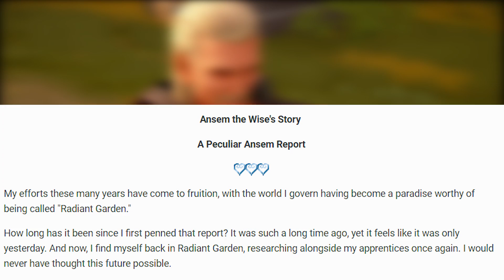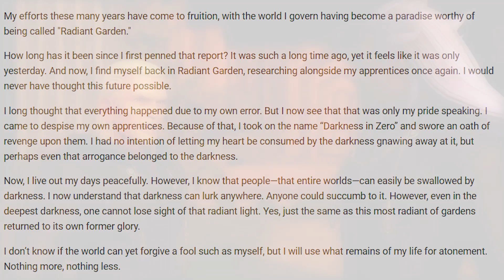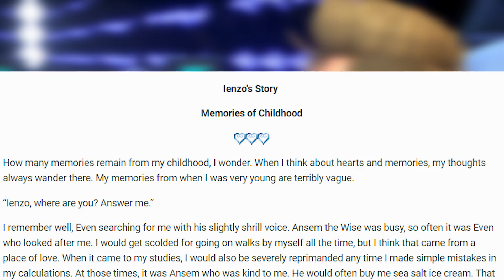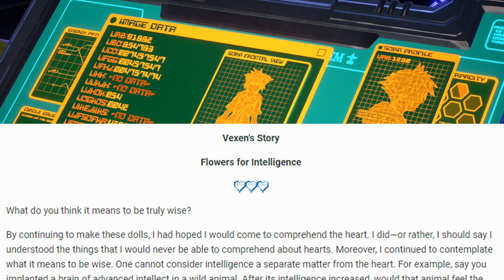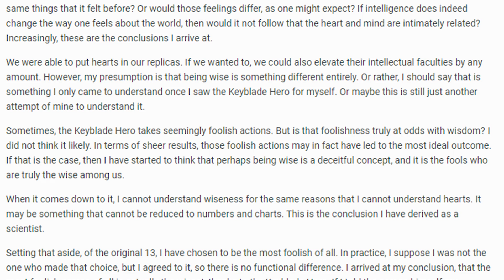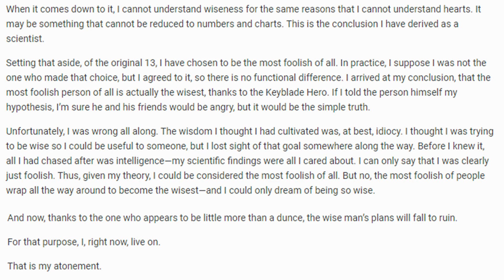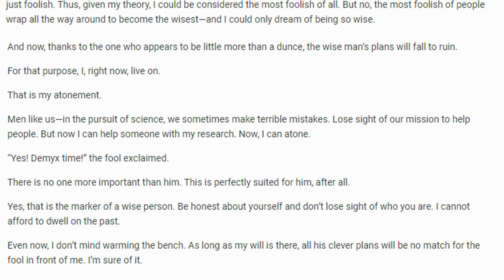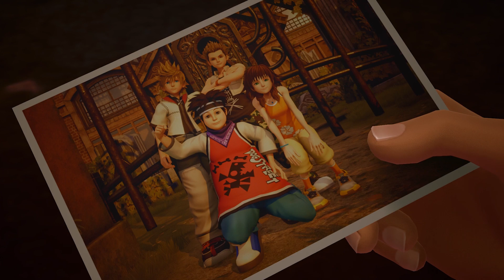NEW ANSEM POST-KH3 STORY! | Kingdom Hearts Series Character Files - News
REALLY INTERESTING Stories from the Kingdom Hearts Series Character Files talking about Ansem and his apprentices.